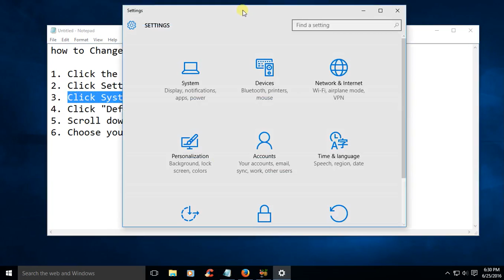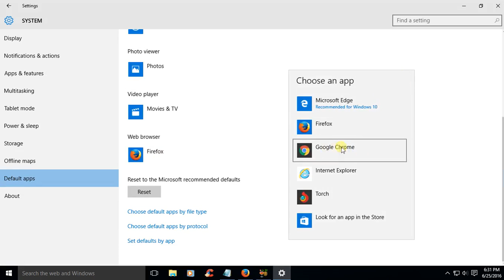How to change default browser windows 10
How to change the default browser windows 10